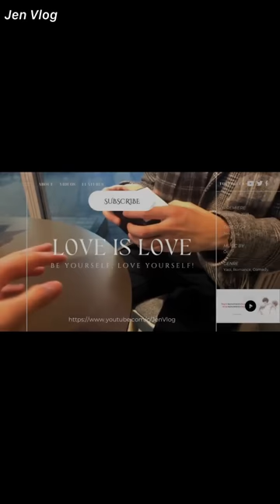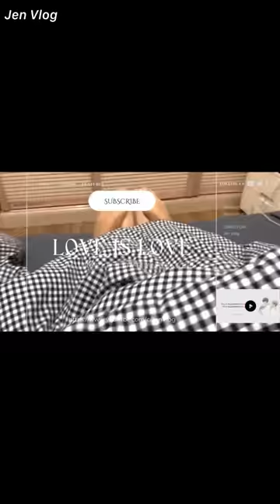[Engsub/BL] Liu Cong comforts his wife super sweetly ❤️‍🔥 || Chen Lv & Liu Cong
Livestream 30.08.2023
Chen Lv/ Trần Luật: @Clv陈律
Date of birth/ Sinh ngày: 25/09/1997
Height/ Chiều cao: 1m75
Hometown/Quê quán: Nanchang, Jiangxi Province/ Nam Xương, Giang Tây
Date of birth/ Sinh ngày: 27/09/2001
Height/ Chiều cao: 1m85
Hometown/ Quê quán: Guangzhou, Guangdong Province/ Quảng Châu, Quảng Đông

Jen Vlog